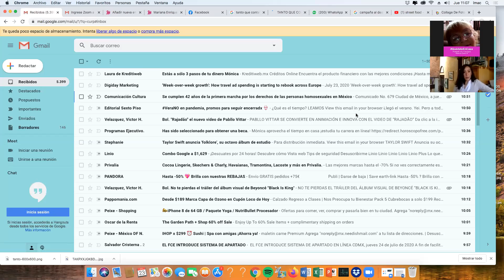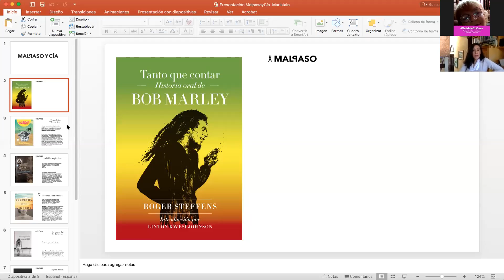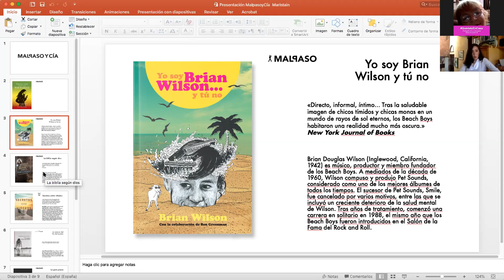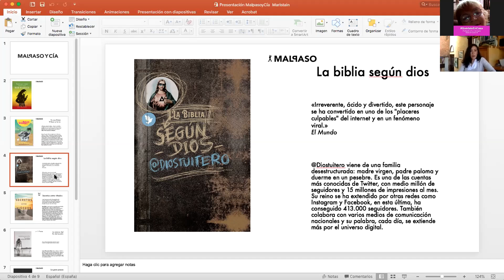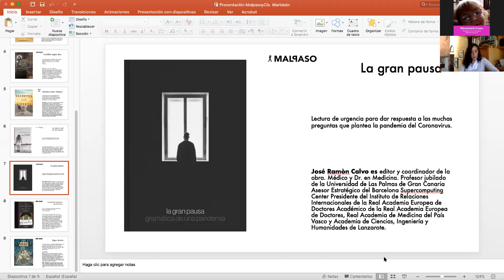ENTREVISTA A ALEJANDRA ALVARADO: ¿Qué libros tienen MALPASO y Lince?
La jefa de marketing de JUS, Alejandra Alvarado, nos dice cuáles son sus libros para estos meses de verano, con algunas recomendaciones realmente buenas.